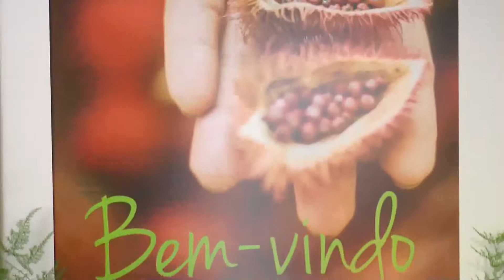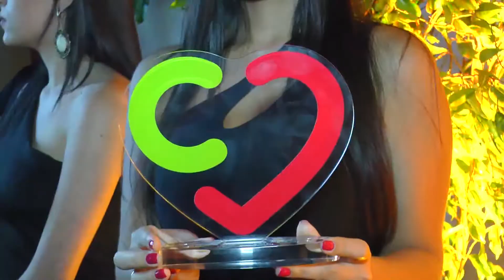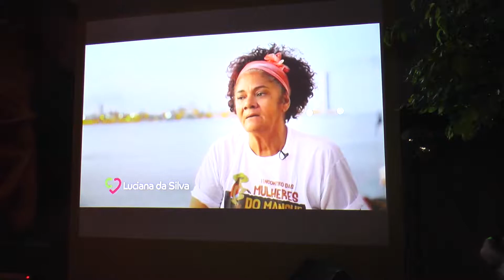Programa Ressoar 411 (13/11/2016) - Parte 02: Prêmio Consulado da Mulher 2016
NA QUARTA EDIÇÃO DO PRÊMIO CONSULADO DA MULHER DE EMPREENDEDORISMO FEMININO, PROMOVIDO PELO INSTITUTO CONSULADO DA MULHER, AS REPRESENTANTES DOS DEZ EMPREENDIMENTOS VENCEDORES RECEBERAM HOMENAGENS E JUNTAS CELEBRARAM O INÍCIO DE UM NOVO CICLO.

O RESSOAR PRESTIGIOU O EVENTO E TEVE A HONRA DE PARTICIPAR.